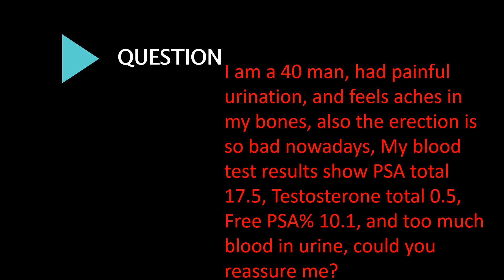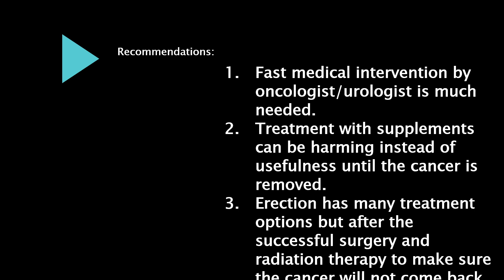My Lab Results 10.1 Free PSA% Testosterone 0.5 Bloody Urine Bad Erection Couldn't be a CANCER?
Question: I am a 40 man, had painful urination, and feels aches in my bones, also the erection is so bad nowadays, My blood test results show PSA total 17.5, Testosterone total 0.5, Free PSA% 10.1, and too much blood in urine, could you reassure me?